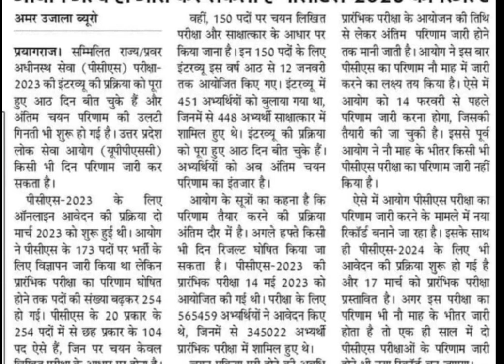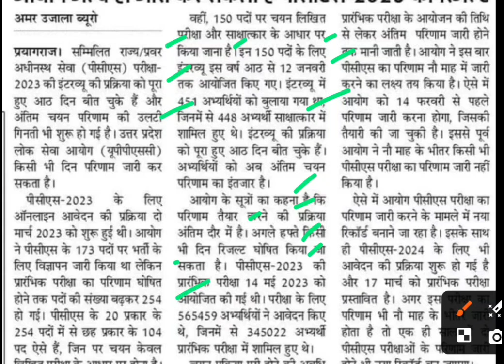यूपीपीसीएस के परिणाम की उल्टी गिनती शुरू,uppcs result,uppcs 2023 latest news,uppcs 2024 latest news